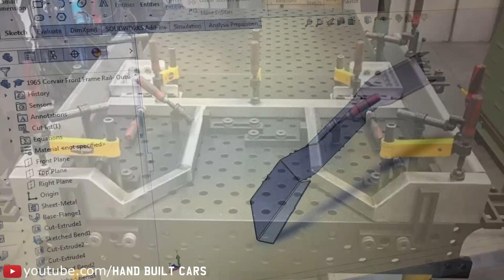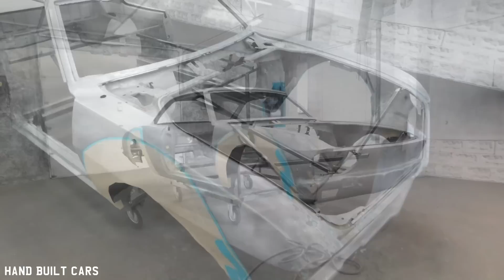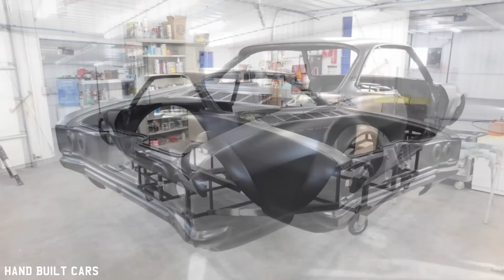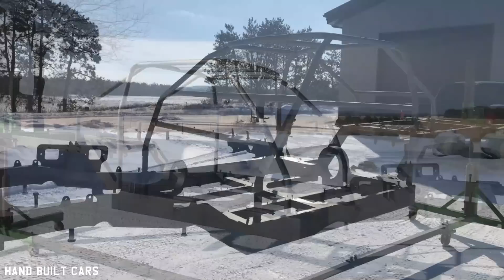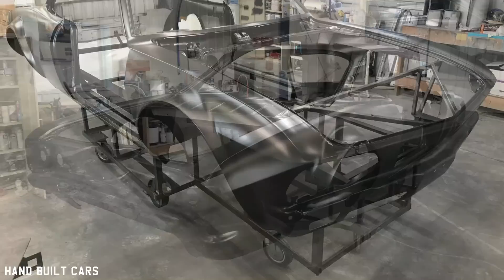1965 Chevrolet Corvair 600HP LS3 T56 Build Project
1965 Chevrolet Corvair 600HP LS3 T56 Build Project

Fast Freddie's and Midwest Metalworks collaborated on this 1965 Corvair that was built for serious road-racing track duty. MM designed and fabricated a full custom chassis in Solidworks, incorporating C5 Vette suspension. With a 600HP LS3 and T56!

Built By:
Fast Freddies Rod Shop